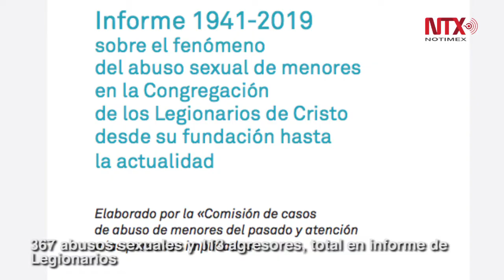Corte Informativo 24-12-19